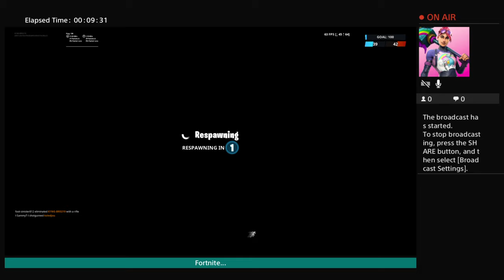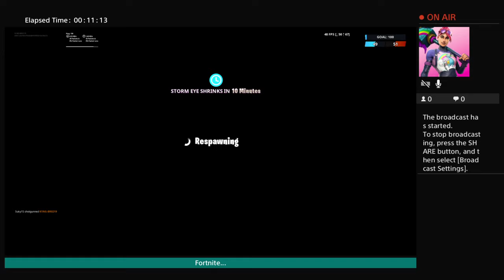"LATENIGHT" Fortnite :)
Hey Guyz My Name Is Muzammil_Muhammad
And I Want To Start A